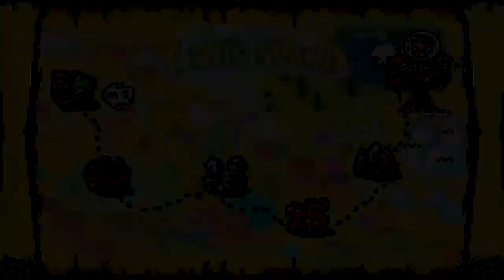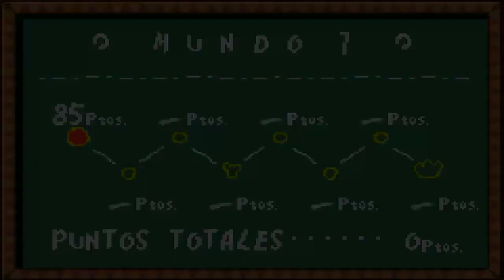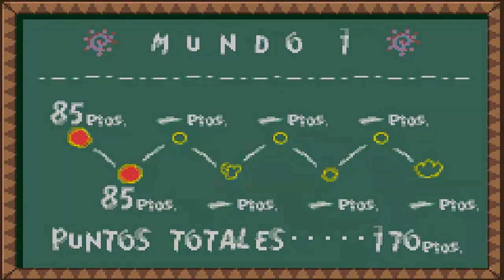LP Yoshi's Island: Episodio 1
Hola a todos, ¿qué tal? Aquí estoy empezando un nuevo LP. En este caso, siguiente la línea de Super Mario, empezamos Yoshi's Island. ¿Seguiré manqueando?